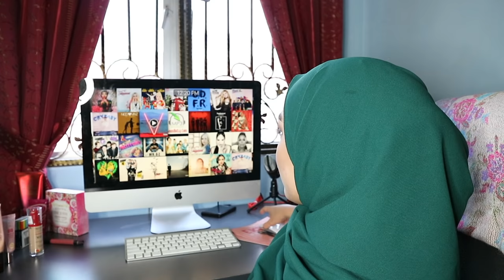INSTAGRAM Q&A VIDEO